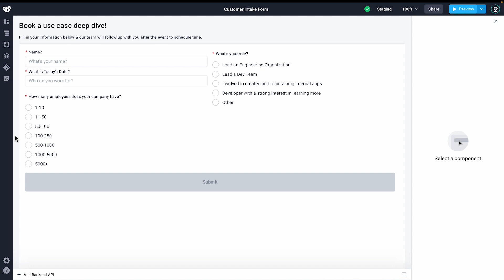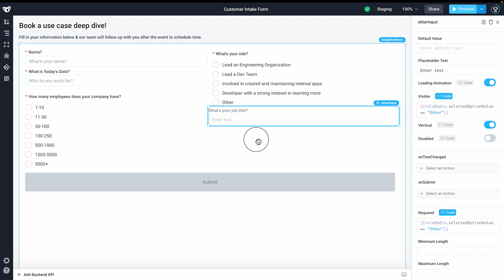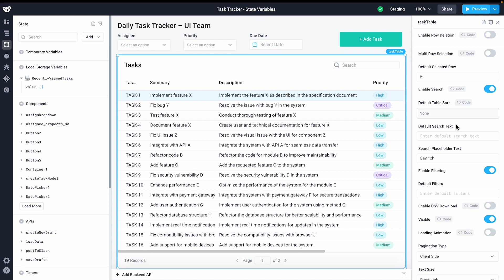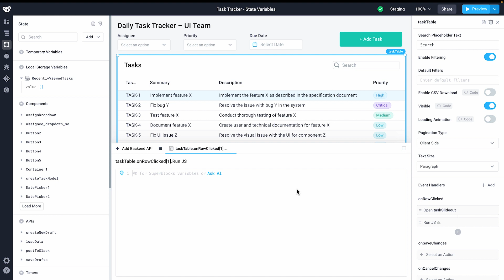Frontend JS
Superblocks supports writing code to conditionally format data and components displayed on the frontend using Javascript. By taking advantage of double curly braces that we call bindings you’re able to write Javascript expressions enabling you to insert dynamic data and state anywhere in the application front-end. Superblocks supports a number of Javascript libraries, with a complete list being maintained in our documentation